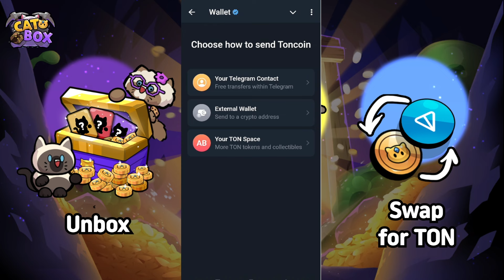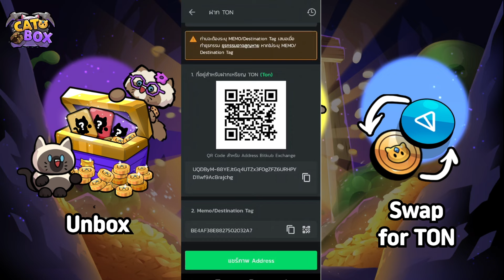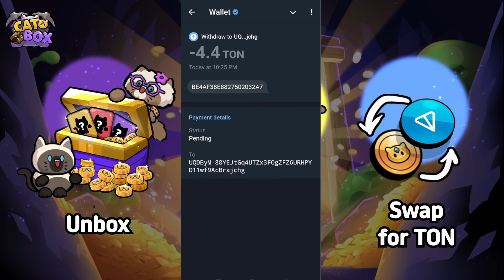CatBox : สอนวิธีถอนเงินจากเกมแมว